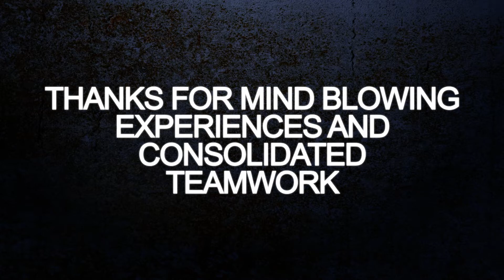365 days inVISUALmotion - happy new year to everyone! o/